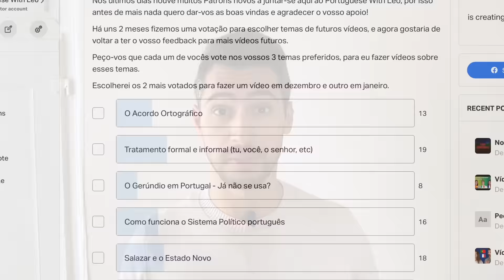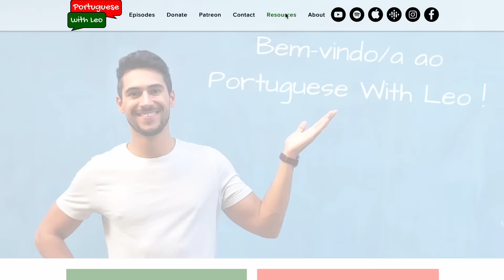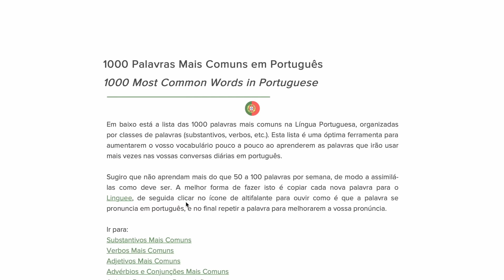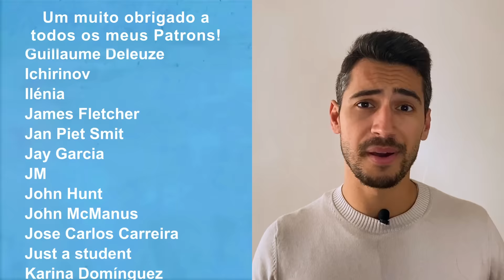Português Formal vs Informal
🕗 MARCAS TEMPORAIS 🕑
0:00 - Introdução
1:01 - As 3 formas de tratamento
1:43 - #1 - Situações claramente formais
3:24 - #2 - Situações relativamente formais
4:32 - #3 - Situações informais
5:06 - Tratar por "tu" ou por "você"?
6:01 - Agradecimentos, Patreon e PayPal